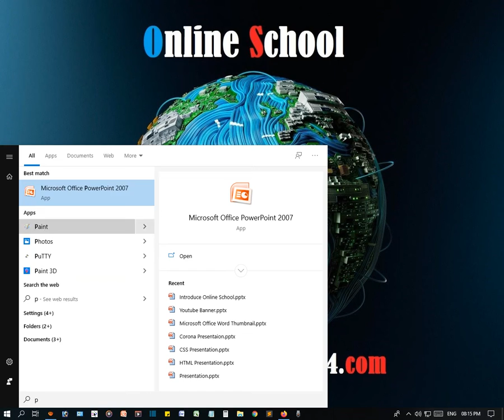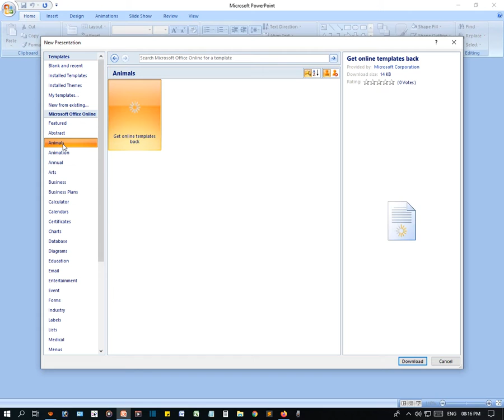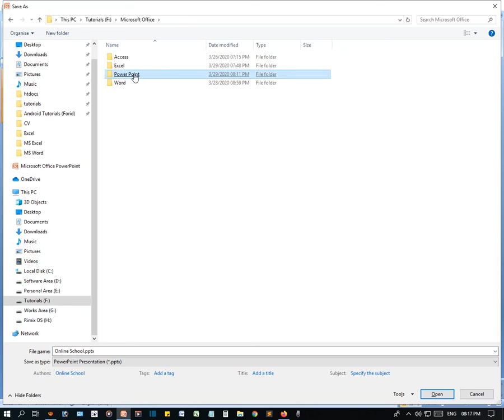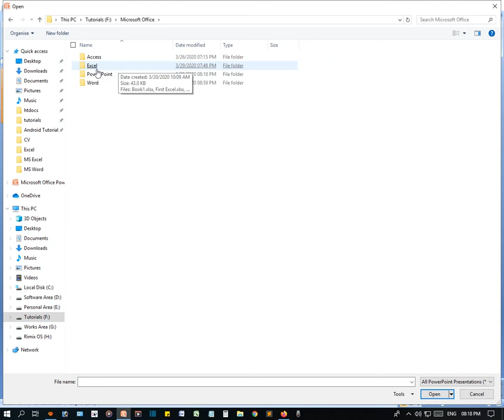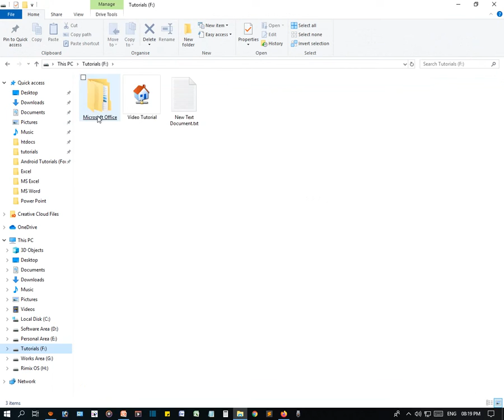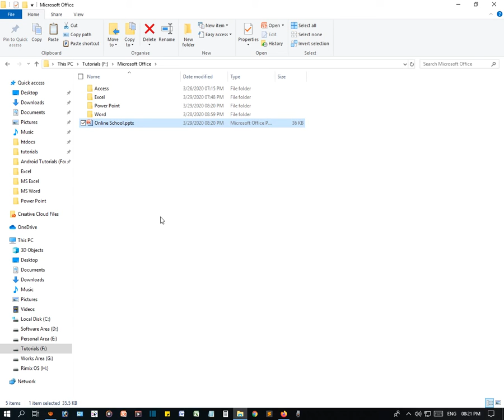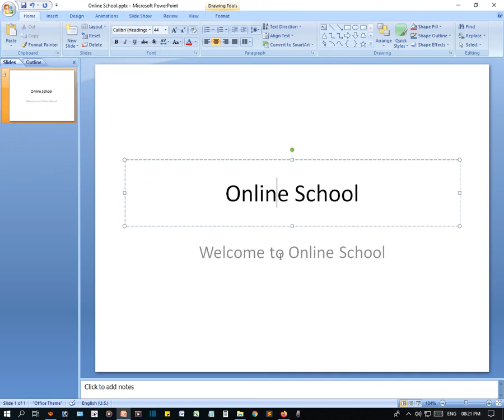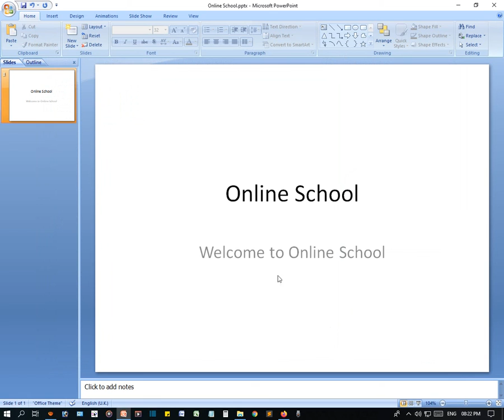MS Power Point 2007 New, Open, Save, Save as - Bangla Tutorial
MS Power Point 2007 - New, Open, Save, Save as file - Bangla Tutorial

In this video we learn - New, Open, Save, Save as file in Microsoft Office Power Point 2007

Related Question in this Tutorial:
new powerpoint presentation
powerpoint presentation templates
free powerpoint presentation templates
free business powerpoint templates
free powerpoint templates for teachers
simple powerpoint templates